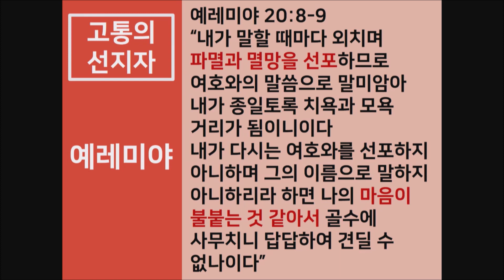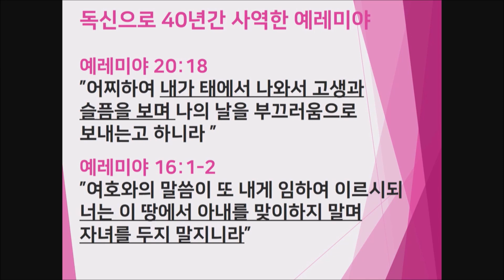[예레미야#04]남유다 멸망의 역사적 스토리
[네이버 블로그에서 하마성경 PPT자료 구매를 원하시면 아래 클릭]

[하마성경 PPT자료 구매를 원하시면 아래 클릭!!]

★남유다 멸망의 역사적 스토리 [예레미야04] (10분 순삭ver)
👉고통의 선지자 예레미야
👉성전 망한다고 외치다 사형선고
👉진흙 구덩이에서 구사일생 탈출
👉40년간 독신으로 사역한 예레미야
👉남유다 멸망의 역사적 스토리